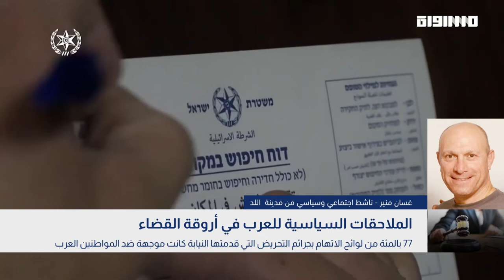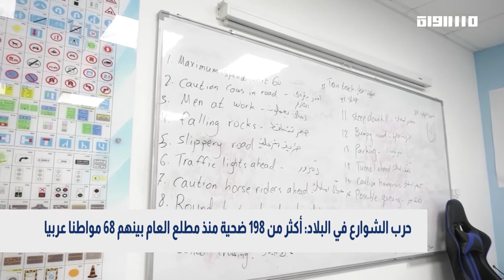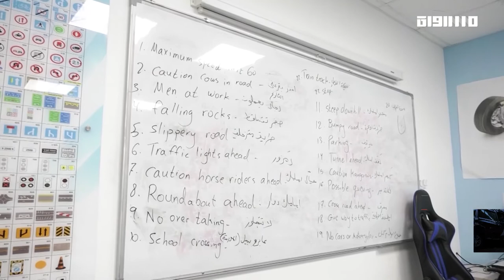الملاحقات السياسية للعرب في أروقة القضاء ببانوراما مساواة 02/08/2022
02/08/2022
أهلًا بكم في بانوراما هذا اليوم وساعة إخبارية جديدة؛
هو الحكمُّ العسكريُّ بحدّ ذاته، الذي تؤمنُ بتطبيقهِ إسرائيلُ، دولةُ الاحتلالِ المستمرّ! هو ما وثّقته وأكدته شهاداتُ جنودٍ نكّلوا وأقحموا أنوفَهم في خصوصيّاتِ الفلسطينيين، وكانوا ذراعًا للاستيطانِ والمستوطنين؛ نتحدث إذن عن تقريرٍ إسرائيليٍّ جديد
يرصدُ ممارساتِ أفرادٍ في وَحدةِ "الإدارة المدنية" لجيش الاحتلالِ بحقّ الأسرى وعائلاتِهم والعمّالِ في الأراضي الفلسطينيّة، ممارساتٌ انتُهجت  بهدف الضغط أحيانًا وبهدفِ اللهوِ والتسليةِ في أحيانٍ أخرى، من قبلِ جيشٍ يحمل رايةَ الأخلاقِ الحميدة!، وهذهِ ليست نكتةٌ أبدًا..إلى أبرز مِلفاتنا
إلزام المجلس القطري للتخطيط والبناء بإعادة النظر بالمخطط الهيكلي لقرية وادي النعم في النقب
77 بالمئة من لوائح الاتهام بجرائم التحريض التي قدمتها النيابة في السنوات الأخيرة موجهة ضد العرب
حرب الشوارع في البلاد: أكثر من 198 ضحية منذ مطلع العام بينهم 68 مواطنا عربيا
الشرطة تستدعي النائب عن المشتركة عوفر كسيف للتحقيق بتهمة الاعتداء على ضابط شرطة
إصابة عاملين بجروح خطيرة ومتوسطة أثناء عملهما في مدينتي رعنانا وكرمئيل شمالي البلاد
 عبير جبران - محامية جمعية حقوق المواطن
انطلاق المشروع الشبابي "صوت واحد" بمشاركة أكثر من 90 شاب وشابة للتركيز على قضايا
 النقب
فاطمه ابو بصل - مركزة حماية الأسرة والعنف ومركزة مشروع صوت واحد في جمعية سدره
العفو الدولية: التحريض على العلم الفلسطيني يشير إلى مشكلة في التعامل مع حقوق الإنسان
رامي حيدر - الناطق بلسان منظمة العفو الدولية في البلاد
77 بالمئة من لوائح الاتهام بجرائم التحريض التي قدمتها النيابة كانت موجهة ضد المواطنين العرب
الجانب القضائي:
ناصر عودة - محامي ومستشار قانوني
الجانب السياسي:
غسان منير - ناشط اجتماعي وسياسي من مدينة  اللد
عرابة: انطلاق فعاليات مخيم السلام والطفولة الـ36 بمشاركة المئات من الأطفال والمتطوعين
بيان حجيرات
أمير اندراوس - مرشد ومحاضر  بموضوع التثقيف المروري
دعم عالمي للشعب الفلسطيني ولاعبون عرب يرفضون منافسة إسرائيليين برياضات مختلفة
منظمة نكسر الصمت تفضح تواطؤ الاحتلال مع المستوطنين في قمع الفلسطينيين
حملة تضامن واسعة مع الأسير خليل عواودة الذي يواصل معركة الإضراب عن الطعام

Downlink frequency -  الترد :
12645 MHZ

Polarity  - الاستقطاب:
Horizontal

Symb.Rate - معدل الترميز:
27.500  MS/s

FEC - تصحيح الخطأ :

5/6

DL: 11958 H
SR: 27500
FEC: 5/6

48_#
‫#‏فلسطين_٤٨‬
‫#‏فلسطين_48‬
‪falasteen_48#‎‬
‫#‏عرب_٤٨
‪‎arab_48#‬
‫#‏تواصل‬
‫#‏اكسر_حصارك‬
‫#‏بلشنا_نرجع‬
‫#‏شعب_واحد‬
 ‪#‎mosawah‬
‪#‎Equality‬
‪#‎égalité‬
‫#‏مساواة‬
‫#‏حق‬
‫#‏عدالة‬
‫#‏تساوٍ‬
‫#‏تعادل‬
‫#‏تماثل‬
‫#‏تسوية‬
‫#‏معادلة‬